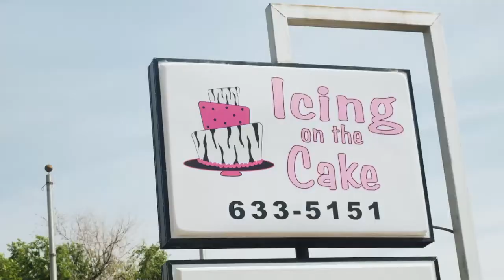Icing On The Cake Colorado Springs Colorado 80909